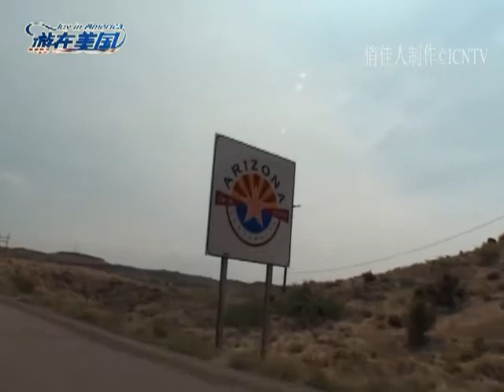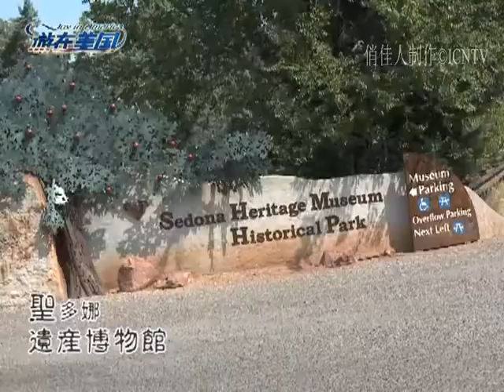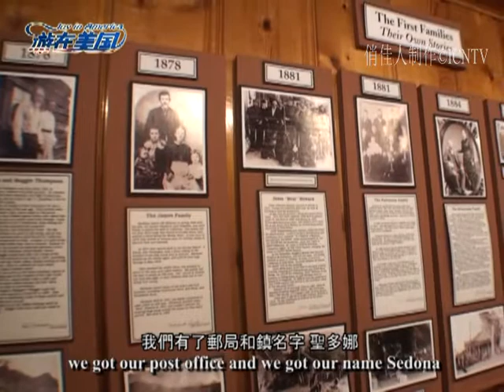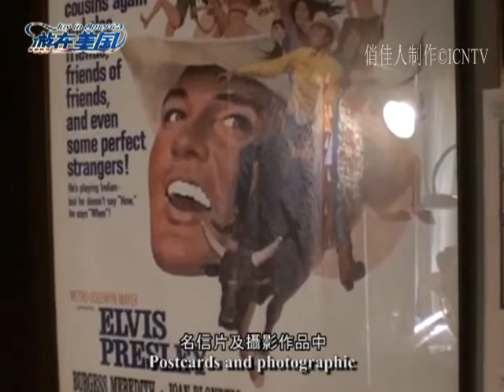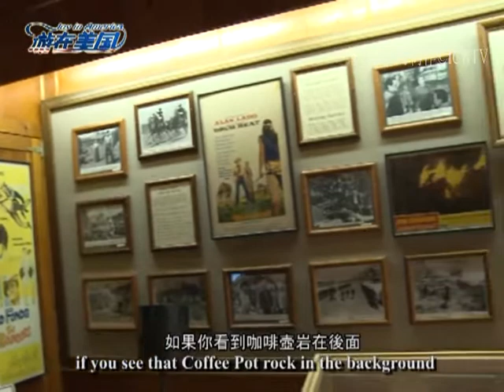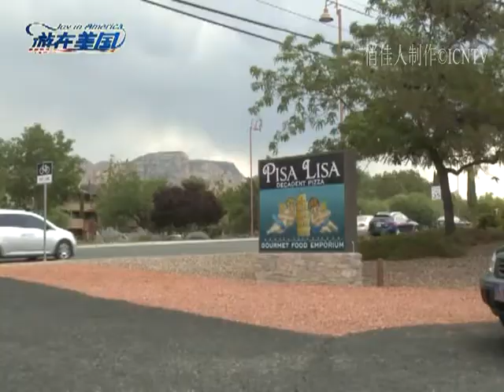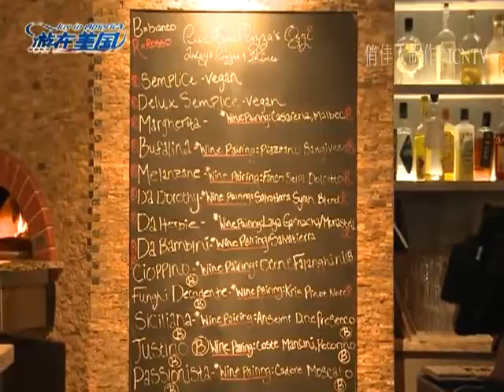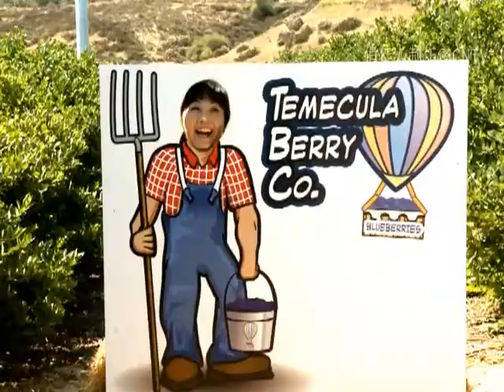游在美国 第四集